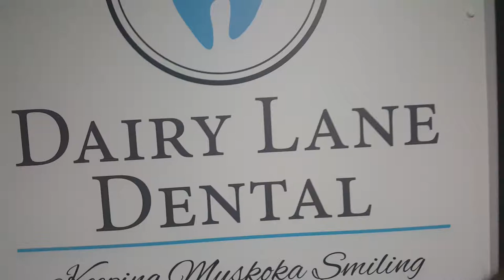We all need time to ourselves every now and then...